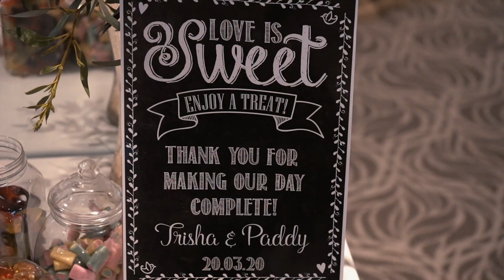Trisha and Paddy || Wedding Highlights || Rosspark Hotel Wedding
Trisha and Paddy got to day their "I Do's" by the skin of their teeth in stunning Cushendall. The pair wed the day before the first lockdown back in March 2020.

The sun shone like it was the middle of May and the laughter never stopped.

Photographer: John McIlwaine
Flowers: Bronagh O'Hara
Haire: Rebecca Mulholland Exclusive Salon
Make up: Hayley Mclean Make up Artist and Beauty Studio
Cake: Lyttle Cakes
Band: Peach
Ceremony Music: Gribben Girls